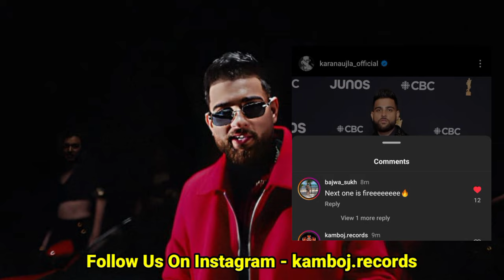Karan Aujla New Song Heat In April | Dilemma Sidhu Moose Wala Poster Coming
sidhu moose wala new song dilemma
sidhu moose wala dilemma song poster
sidhu moose wala stefflon don new song
sidhu moose wala stefflon don dilemma
dilemma song
dilemma
dilemma official song by sidhu moose wala
karan aujla god damn song
god damn karan aujla
karan aujla new song reaction
sidhu moosewala songs
sidhu moose wala brother

100 million karan aujla
sidhu moosewala
karan aujla talking about sidhu moosewala
sidhu moosewala update

Street Dreams Full Album Tracklist :

100 million karan aujla ft divine